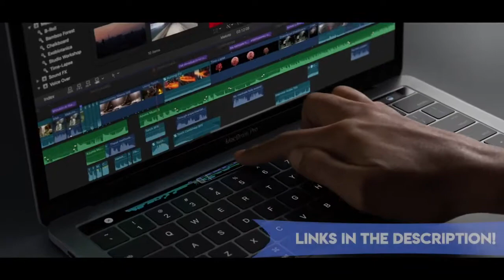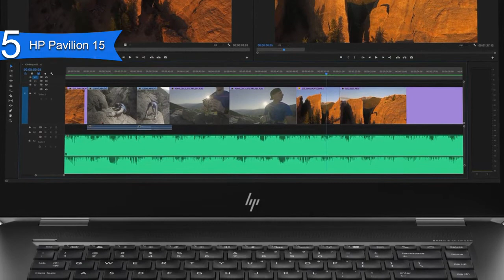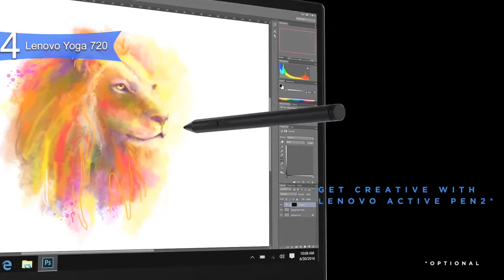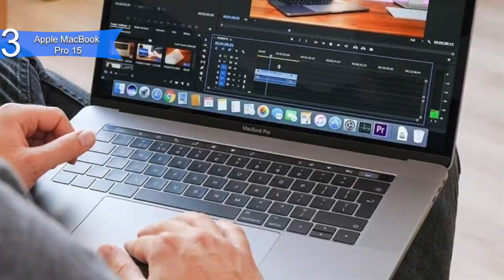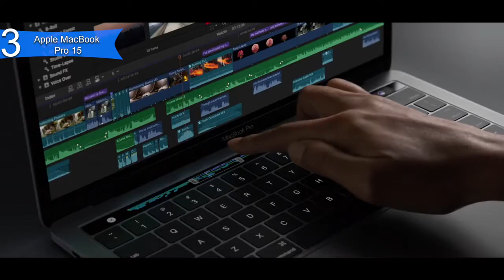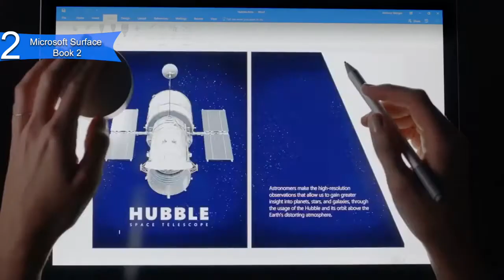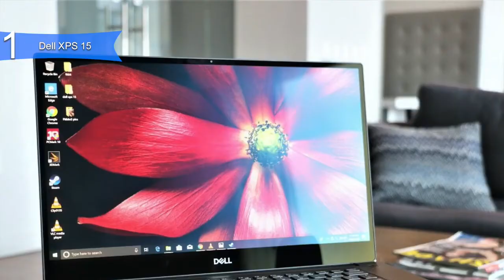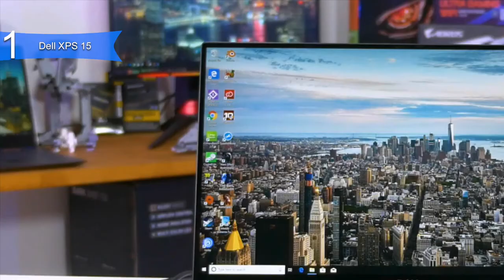Top 5 Best Laptop For Video Editing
List products in video. Click the link below check on Amazon:

1. HP Pavilion 15:

2. Lenovo Yoga 720:

3. Apple MacBook Pro 15:

4. Microsoft Surface Book 2:

5. Dell XPS 15:

6. In 5th place is the HP Pavilion 15, one of the best laptop for video editing due to its affordable price, big screen, decent storage, and touch screen. In 4th place is the Lenovo Yoga 720, one of the best laptop for video editing with its 2-in-1 versatility, solid build, precise touchscreen, and decent power. In 3rd place is the Apple MacBook Pro 15, one of the best laptop for video editing due to its powerful performance, distinct graphics, lightweight build, and long battery life. In 2nd place is the Microsoft Surface Book 2, one of the best laptop for video editing with its detachable design, powerful and fast performance, discrete graphics, and long battery life. In 1st place is the Dell XPS 15, the best laptop for video editing due to its beautiful design, 4K display, stunning graphics, and powerful performance: